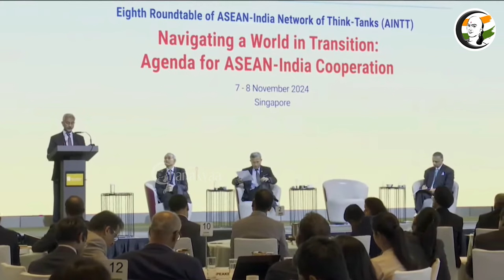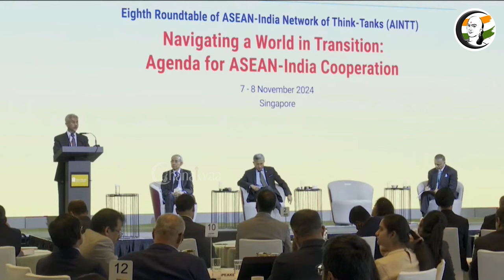நமக்கு இருக்க பிரச்சனையே இது தான்.. Jaishankar Speech | ASEAN - India Summit | External Affairs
சாணக்யா!